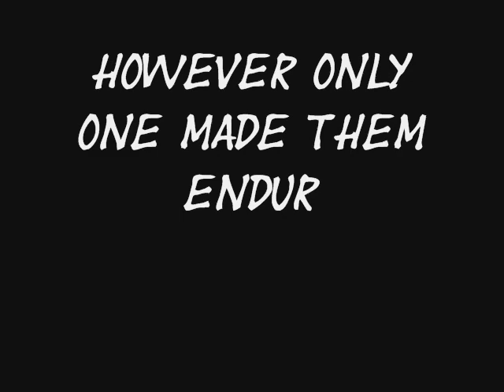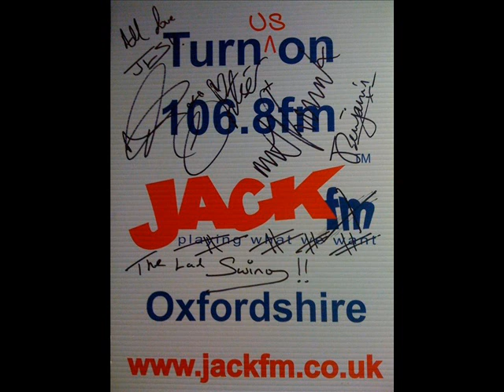JLS visit JACKfm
Full interview Monday 6 July 09